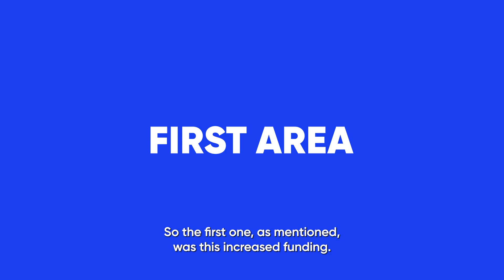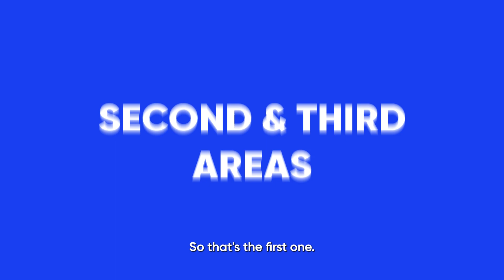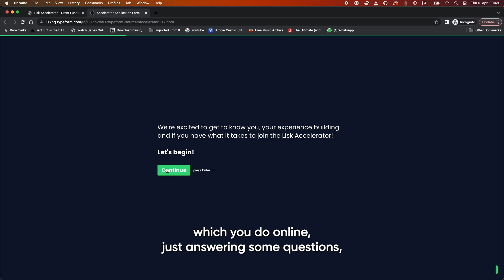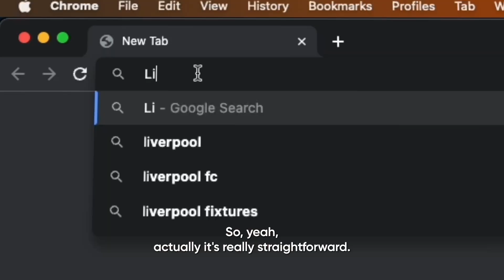Join the Lisk Accelerator and get up to 250k 🏦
⚡️ To all Web3 entrepreneurs and devs out there!

Want to build your Web3 app with funding up to 250K CHF, ongoing support from blockchain experts, and a community for backup?